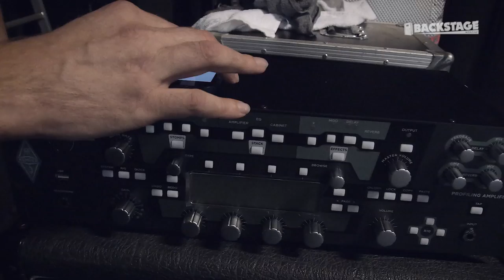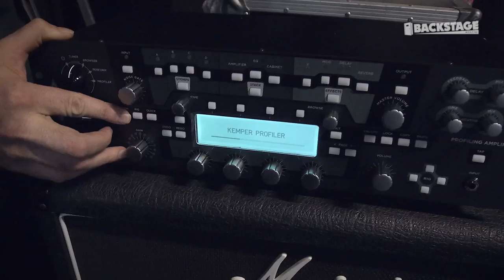Custom Boards - Helldone 2014 Documentary (In Finnish)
offers its services to musicians, who need help with the integration and maintenance of their rig. We import and sell top-grade effects, pedalboards, power supply units, cables and accessories. Our page also contains loads of tutorial content for building your own pedalboard.